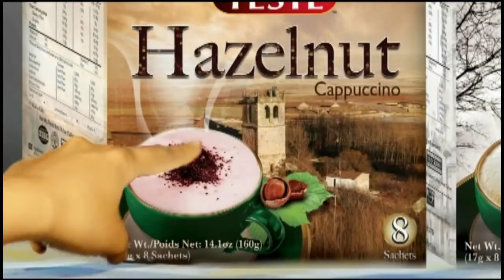To Be Or Not To Be 2013 10 24 1 Urlag.mn